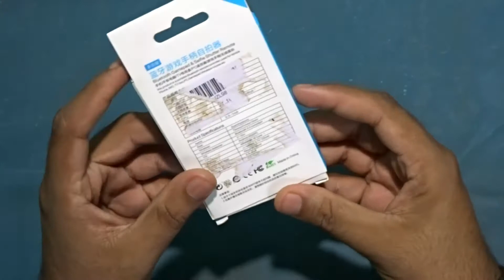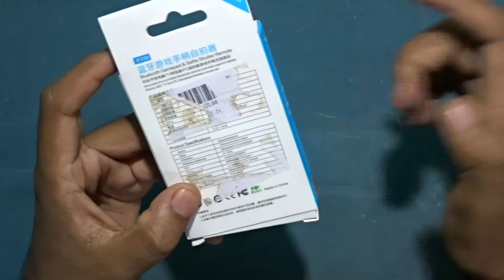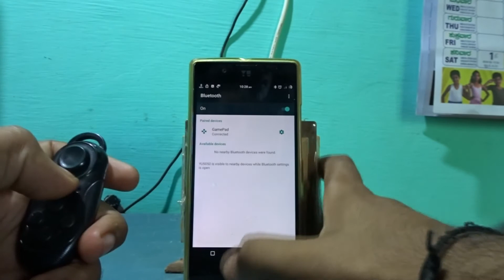DOMO MagicKey BC1 Mini Bluetooth Controller review (HINDI) VIN videos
sorry for my bad hindi
for what purpose i bought it. satisfied me
you can buy this bluetooth controller here from amazon